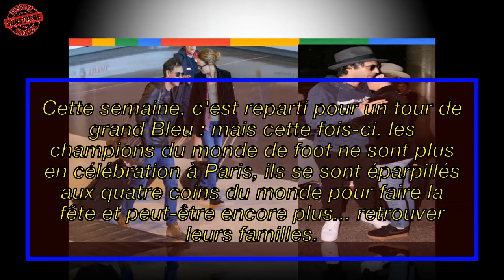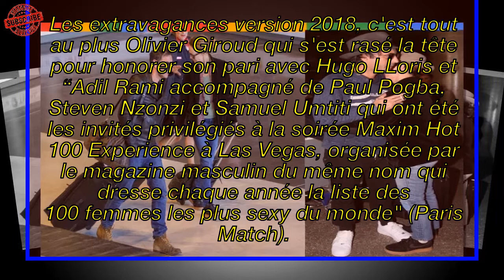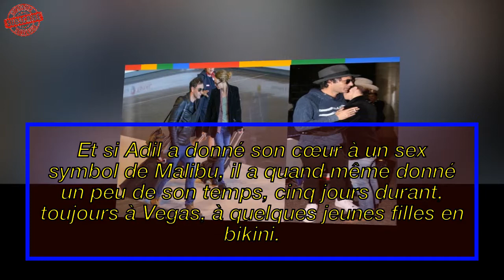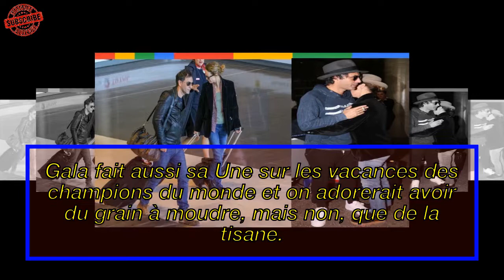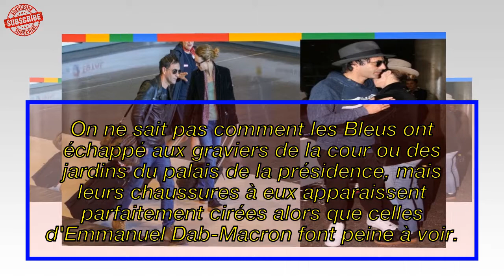Vanessa Paradis et les amis de son mari à Paris|France News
Laeticia Hallyday a un parcours important|France News
► Sources: Gala, Voici, Santeplusmag v.v.v..